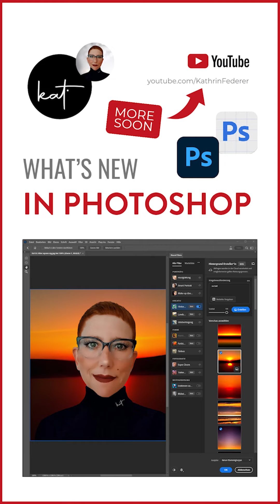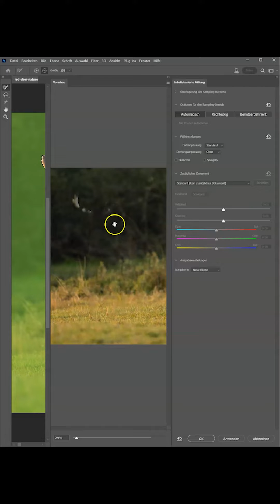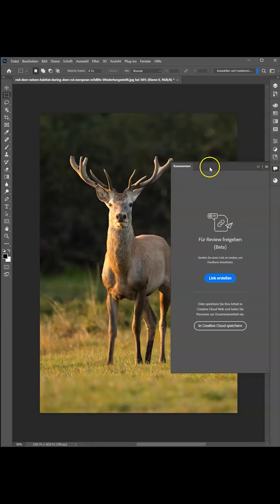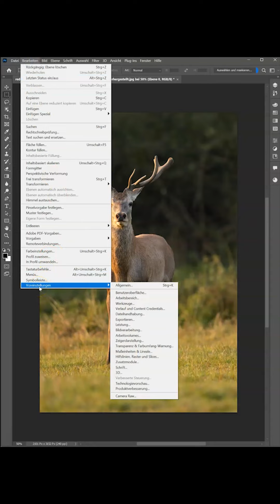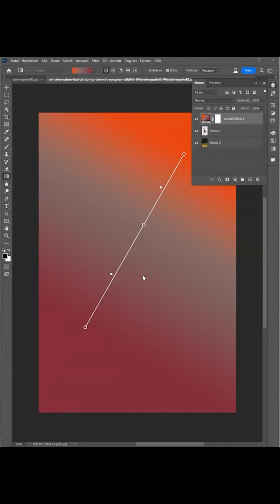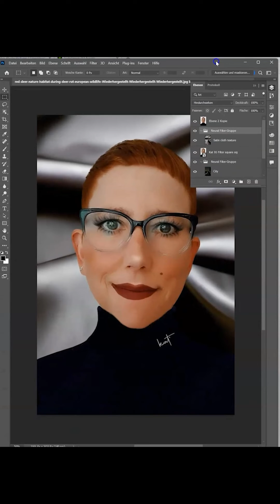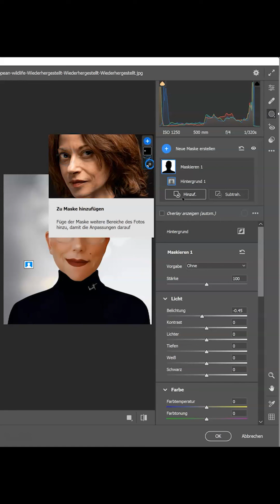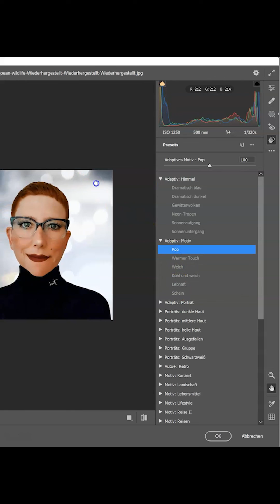What's new in Photoshop 2023 (v 24.0) and Photoshop Beta (v 24.1)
One-click Delete and Fill, Invite to edit, Share for review, Restoration Neural Filter, Live Gradients, Live Gaussian Blur, Backdrop Neural Filter. just to name a few

I made this video primary for IG users, so the IG story size.

Table of content:
00:00 - Intro
00:26 - One-click delete and fill
01:31 - Multi Image Content Aware Fill (only in Beta)
03:06 - Live Gaussian Blur (only in Beta and on Mac)
03:49 - Share for review and Collab work
04:45 - Substance 3D Material
05:10 - Restoration Neural Filter (only in Beta)
06:32 - New settings for Win users (only Beta)
07:12 - Live Gradients (only Beta)
08:49 - New Backdrop with AI (Beta only)
11:13 - Multiple Windows (for WIN 11 users)
11:42 - Multiple new Features in Camera Raw

My fav plug-ins for Photoshop (Love them!)